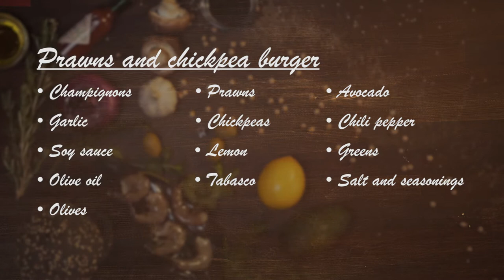Prawns and Chickpea Burger Recipe | Food Made Tasty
These Prawns and Chickpea Burger is not only fabulously tasty, it is super healthy too. Make them for the family in just 25 minutes.

Prawns and chickpea burger ingiridients:

- Prawns
- Chickpeas
- Champignons
- Garlic
- Lemon
- Soy sauce
- Olive oil
- Lemon
- Lemon
- Tabasco
- Olives
- Avocado
- Chili pepper
- Greens
- Salt and seasonings

Why shouldn’t you bring happiness by cooking burgers at home? Let’s make it in the tastiest and easiest way, using our amazing list of burger’s recipes for every taste!